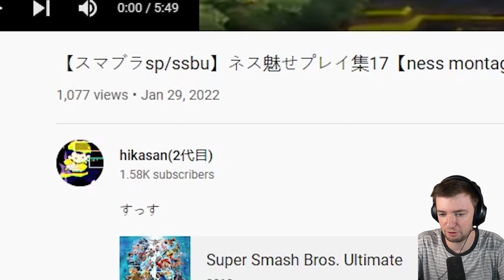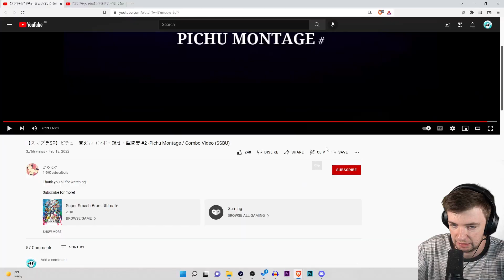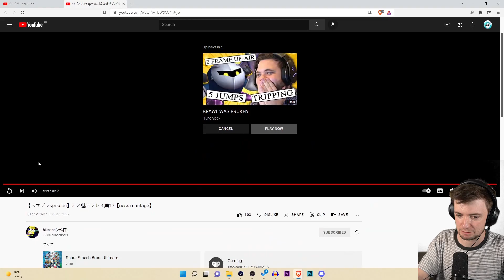Japan's Smash Bros Players Are Next Level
These japanese smash bros ultimate players have the most crazy hype combo montages I have ever seen.